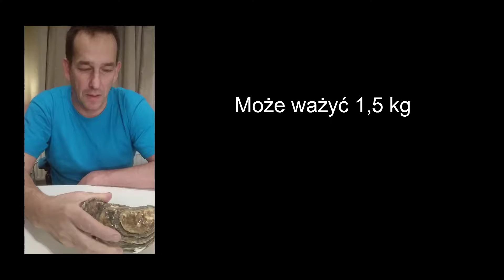Giant Oysters jak się otwiera i czy smakują? | u Zakopca #35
Nasz pierwsze OSTRYGI! Jak smakują? Jak się otwiera?
Smakujemy małe i tzw Giant Oysters!